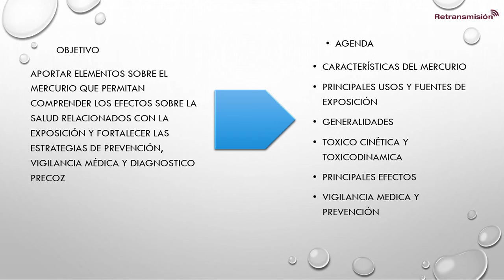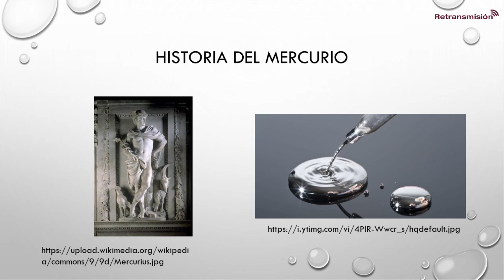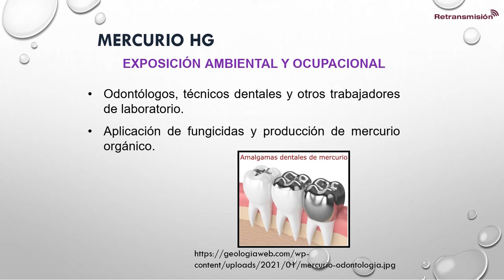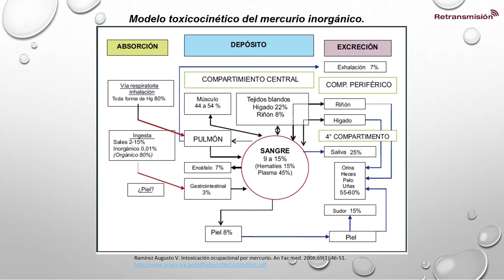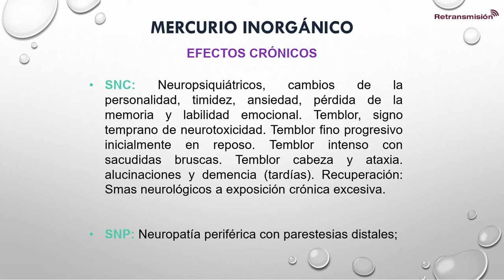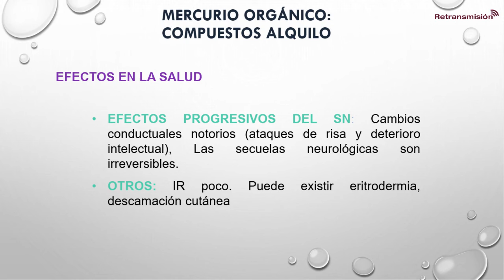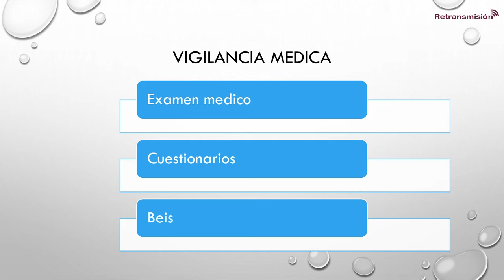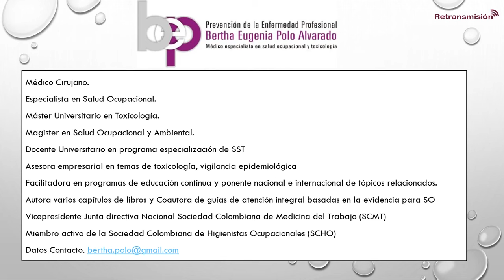Intoxicación por MERCURIO en ambientes laborales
Retransmisión de la conferencia del Ministerio del Trabajo sobre intoxicación por mercurio en el trabajo.

En el marco del proyecto “Cultura de la Legalidad Laboral”, la Dirección de Inspección, Vigilancia y Control y Gestión Territorial del Ministerio de Trabajo, para dar continuidad a este proyecto, realizó la conferencia sobre INTOXICACIÓN CON MERCURIO EN AMBIENTES LABORALES, el pasado jueves 01 de julio de 2021, de 07:30 am a 09:00 am, con el fin de resolver las inquietudes que tengan los empleadores, organizaciones sindicales y trabajadores.

00:00 Perfil Bertha Polo
00:38 Agenda
01:57 Características del mercurio
04:17 Historia del mercurio
06:46 Marco normativo en Colombia
08:34 Sistema Globalmente Armonizado
10:00 Estados del mercurio
11:06 Producción y usos industriales del mercurio HG
12:40 Exposición ambiental y ocupacional
13:06 Caso Minamata Japón. 1952.
15:02 Modelo toxicocinético del mercurio inorgánico
18:50 Toxococinética y toxicodinamia
19:00 Ingreso y absorción
19:26 Distribución y metabolismo
21:10 Efectos agudos
22:37 Efectos crónicos
23:50 El sombrerero loco
26:57 Efectos en la salud el mercurio inorgánico
27:20 Efectos progresivos del Sistema Nurológico
29:38 ¿Es el mercurio carcinógeno?
30:00 Efectios de compuestos Alquilo
30:54 Límites de exposición del mercurio HG
31:25 Vigilancia médica por exposición a mercurio
34:54 Indicadores biológicos del mercurio
38:06 Curso virtual de efectos del mercurio (OMS, OPS)
38:40 Bibliografía

** Expositora **
BERTHA EUGENIA POLO ALVARADO
Médico Cirujano. Especialista en Salud Ocupacional. Máster Universitario en Toxicología. Magister en Salud Ocupacional y Ambiental.

Docente Universitario en programa especialización de SST. Asesora empresarial en temas de toxicología, vigilancia epidemiológica. Facilitadora en programas de educación continua y ponente nacional e internacional de tópicos relacionados.
 Autora varios capítulos de libros y Coautora de guías de atención integral basadas en la evidencia para SO.

Vicepresidente Junta directiva Nacional Sociedad Colombiana de Medicina del Trabajo (SCMT). Miembro activo de la Sociedad Colombiana de Higienistas Ocupacionales (SCHO)